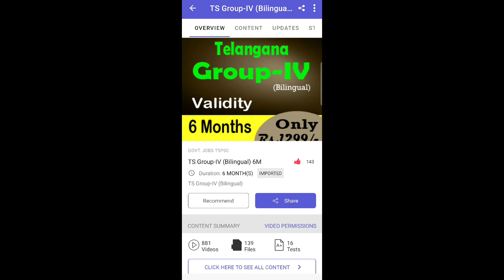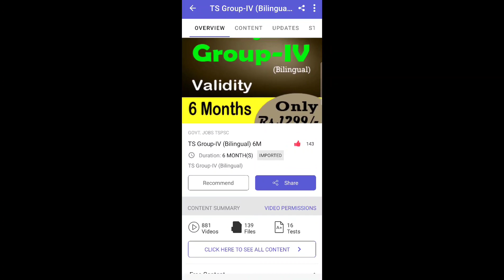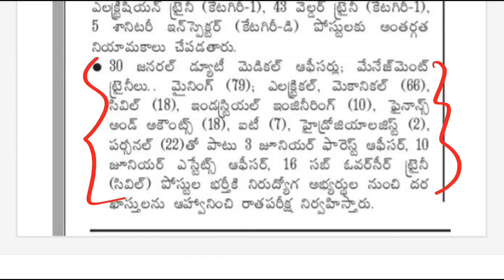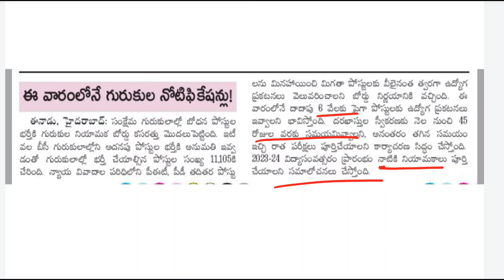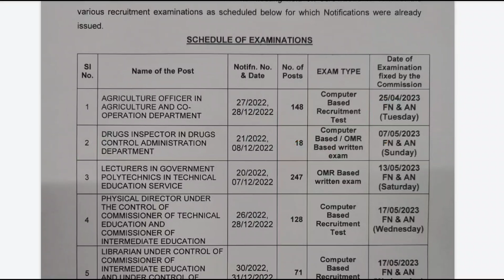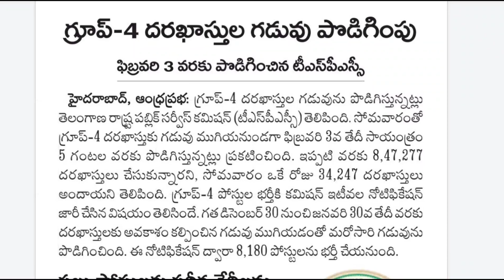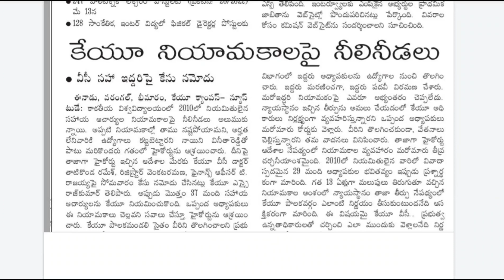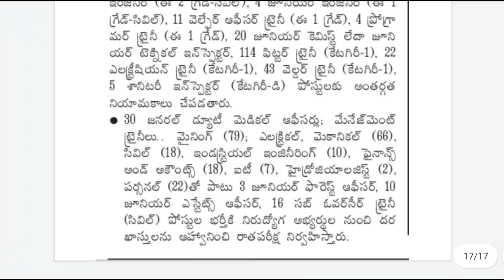సింగరేణి మరో 558 పోస్టులకు నోటిఫికేషన్ || TSPSC Latest News Today || Tspsc Upcoming Notification